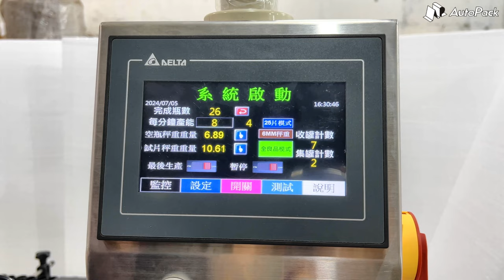SC150 Automatic Test Strip Cutting and Packaging Machine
• Automatic slitng
• Automatic packaging into a test strip vial.
• Vial weight check after packaging.
• Equipped with auto vials feeding and unscrambler machine.

Filling/Capping/Coding/Labeling/Tablet Counting/Customized Packaging Machines/Complete Line